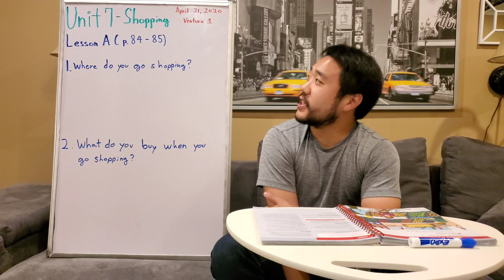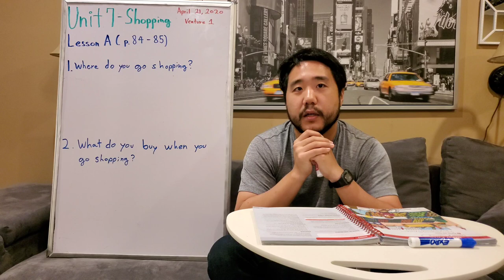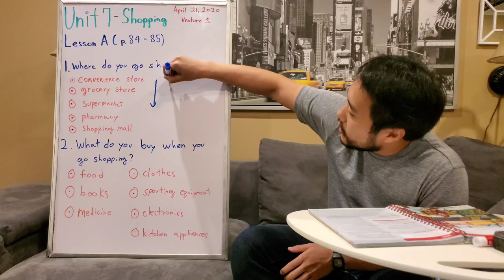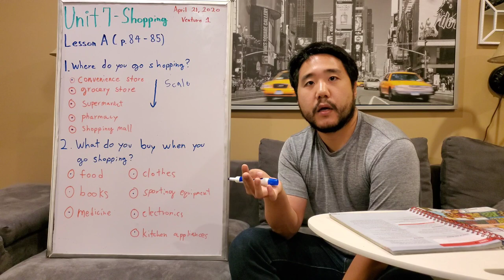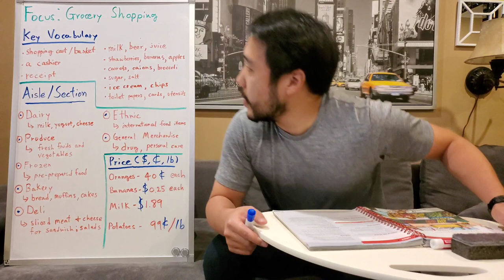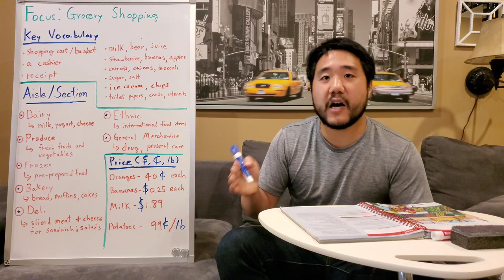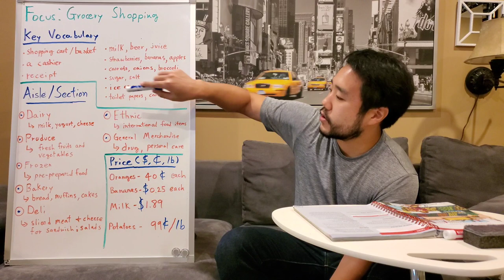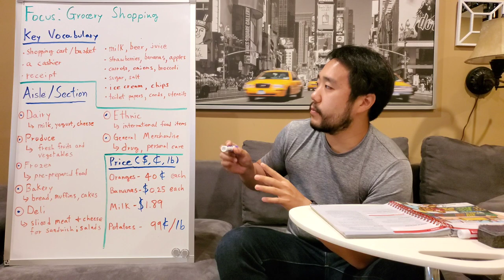Kim, Sanggyun Sugarloaf Venture1 20200421 part1